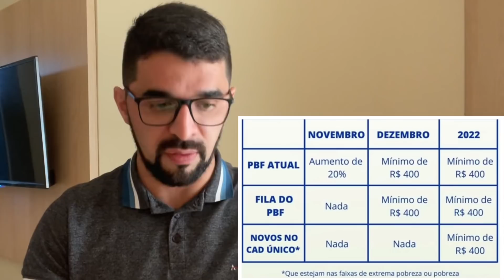FINALMENTE SAIU A DATA DE QUANDO VOCÊ VAI RECEBER OS R$400 DO AUXÍLIO BRASIL. VEJA AGORA!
Fontes do governo federal explicaram ao blog que, no mês de novembro, o valor do Auxílio Brasil — programa que vai substituir o atual Bolsa Família — ainda não será de R$ 400, pagamento mínimo prometido pelo presidente Jair Bolsonaro. O novo valor só deverá começar a ser repassado em dezembro e depende da aprovação do Congresso.

Os parlamentares analisam a PEC dos Precatórios, que incluiu medidas para mudar a metodologia de reajuste do teto de gastos, a regra que limita o crescimento da dívida pública.

Atualmente, os beneficiários do Bolsa Família recebem, em média, R$ 190. Esse valor será reajustado em 20% e vai elevar o benefício médio para R$ 230 no mês que vem. A expectativa é que haja, com o Auxílio Brasil, um aumento no número de famílias atendidas de 14 milhões para 17 milhões de famílias.

⚖️Jefferson Policarpo
🥸Advogado - YouTuber -